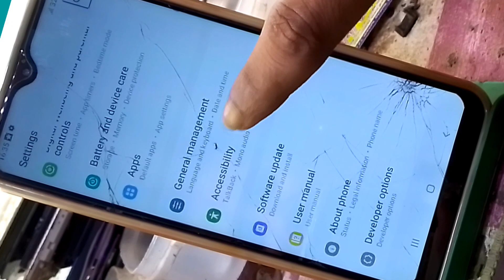Samsung A10 TalkBack on off/Samsung A10 TalkBack settings/Samsung touch voice off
Samsung A10 TalkBack on off and all Samsung Android phone talk back settings and option of